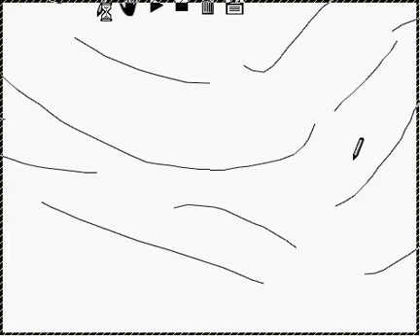Crazy Linerider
Gewoonweg een te gekke baan :P
Had niks te doen en zag deze game. Vond het erg verslavend en was er wel even mee bezig om deze track te maken. Zitten wel een aantal leuke elementen in.

Groeten,